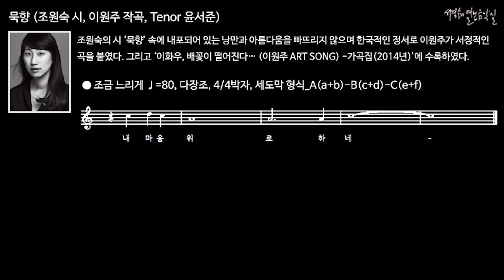묵향 (조원숙 시, 이원주 작곡, Tenor 윤서준)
조원숙의 시 ‘묵향’ 속에 내포되어 있는 낭만과 아름다움을 빠뜨리지 않으며 한국적인 정서로 이원주가 서정적인 곡을 붙였다. 그리고 ‘이화우, 배꽃이 떨어진다… (이원주 ART SONG) -가곡집(2014년)’에 수록하였다.

● 조금 느리게 ♩=80, 다장조, 4/4박자, 세도막 형식_A(a+b)-B(c+d)-C(e+f)
a당신의 향기 그리워 잠 못이루는 밤
b내 마음 새가 되어 고향에 나르니
c어린 소녀 먹을 갈아 묵향을 날리고
d어머니는 하얀 화선지 위에 시를 쓰시네
e당신이 그리워 이밤 지샐 때
f묵향이 내 마음 위로 하네